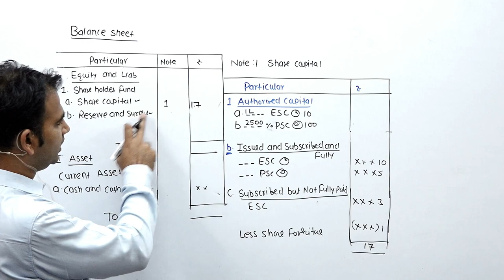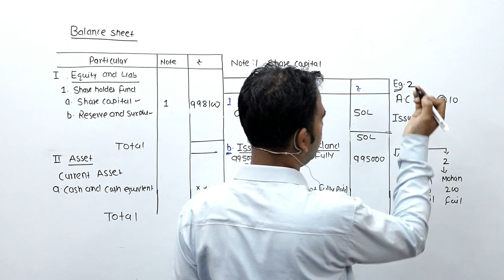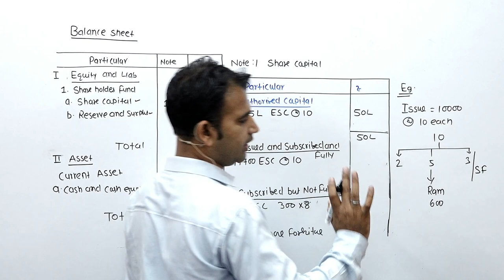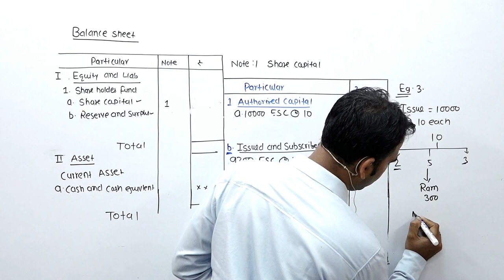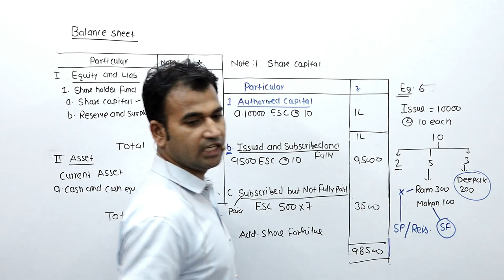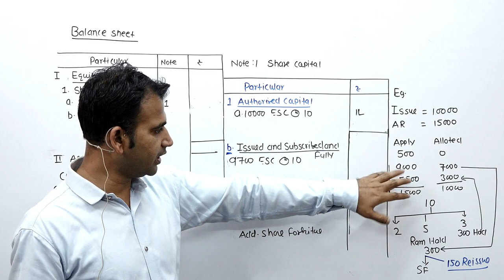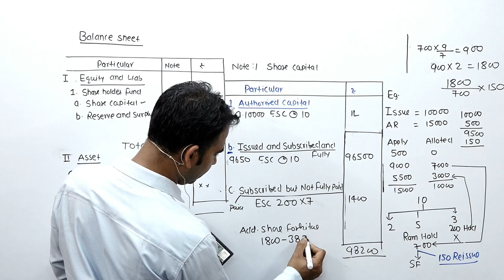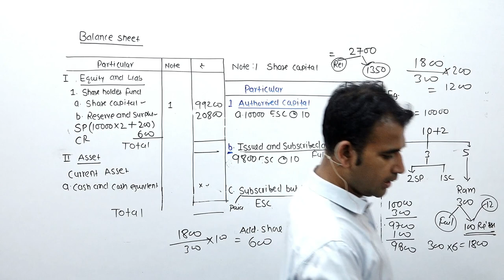corporate accounting for b.com || share capital || du/sol || corporate account || b.com class